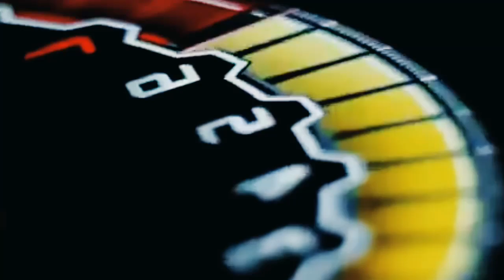Everything About Lamborghini Urus 2024 New Every Road